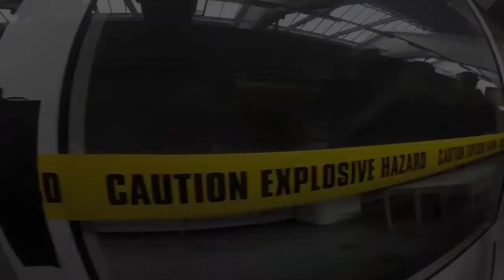OERBM 2017 Linz - Trailer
SCCM (Steel City Cycle Messengers) proudly present OERBM 2.0 17 this time in Linz!
Austrian National Cycle Messenger Championships

Location Main Race - PostCity Hbf

Camera:
Berni, Etzi & Līga

Edit:
Līga